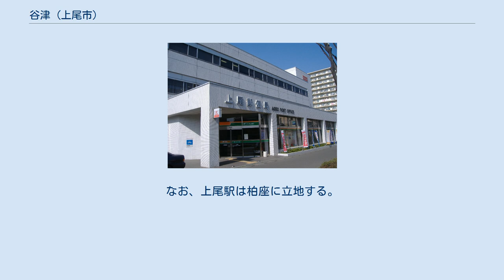谷津 (上尾市)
日本 」 埼玉県 」 上尾市 」 谷津 (上尾市) 谷津（やつ）は、埼玉県上尾市の町名。
現行行政地名は谷津一丁目および二丁目。
市の統計などでは上尾地区で分類されている。
 埼玉県東部で上尾市中央部の大宮台地と、鴨川左岸側の低地からの谷戸からなる起伏がある場所に位置する。
町域は東部を高崎線を挟んで仲町や愛宕と接し、南部は西宮下、西部は富士見、北部は柏座と接する。
全域が市街化区域に指定され、駅前空間となる北東部は商業地域で、他は第一種住居地域や第二種住居地域に指定され、一部に耕作地が残るほかは主に住宅地が広がっている。
上尾駅が至近にあり、その西口駅前広場が谷津の地区内に位置され、そこから西上尾第一・第二団地や川越市方面への路線バスや羽田空港へ向かう空港連絡バスも運行されるなど、市内では交通至便な地域である。
 住宅地の地価は、2018年（平成30年）の公示地価によれば、谷津二丁目7-7の地点で14万6000円/m2となっている。
 もとは江戸期より存在した武蔵国足立郡大谷領に属する谷津村であった。
古くは柏座村のうちにあったが、正保〜元禄期の間に春日谷津村とともに分村して成立した。
飛地が柏座および弁財両村のうちに存在した。
村高は『元禄郷帳』および『天保郷帳』によると122石余であった。
化政期の戸数は16軒で、村の規模は東西5町、南北3町余であった。
地名の由来は低湿地を意味する「ヤチ」が起源である。
 1875年（明治8年）の農業産物高は武蔵国郡村誌によると米34.85石、陸稲3石、大麦50石、小麦23石、大豆13石、小豆1石、甘藷3000貫であった。
 ※ 『新編武蔵風土記稿』には「榎戸」・「根カラミ」・「前クホ」・「並木」・「橋戸」・「杉ノ内」の記載があるが未確認である 2019年（平成31年）1月1日現在の世帯数と人口は以下の通りである。
 地区の東境を高崎線が通るが、鉄道駅は設置されていない。
最寄り駅は柏座に所在する上尾駅で至近距離にある。
なお、西口駅前広場は谷津の区域に位置する。
 地区内に国道や主要地方道・一般県道は通っていない。
なお、上尾郵便局の直ぐ北側を東西に通る都市計画道路（仮称）仲町谷津線が計画されている。
高崎線との交差箇所はアンダーパスとなる予定。
 谷津二丁目に所在する西口駅前広場より西上尾第一・第二団地方面や川越駅方面への路線バスが多数運行されている。
 地区が駅前に位置するため、多数の商業施設が立地する。
なお、上尾駅は柏座に立地する。